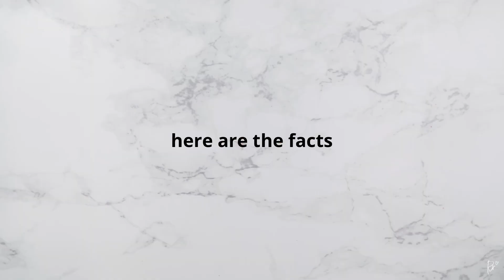STUDENT LOSES PR STATUS FOR FAKE MARRIAGE 🥵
Today's video is about an international student that went through the fake marriage route to stay in Canada. Find out why they lost their PR Status and the consequences of losing his PR status. The aim of this video is to shed some light on the gravity of fake marriages as I've seen this to be very common scenario that plays out among aspiring applicants that want to immigrate to Canada. There is simply no easy way to come here and you cannot cheat the system in order to get permanent residency. I hope this video will serve as a lesson to others.

ps. I also featured a little lifestyle video on our short trip Simon Fraser University, so be sure to check out the whole video! :P Thank you guys!

VLOG GEAR
Canon EOS M50 Mirrorless Camera
Moukey Camera Micrphone
Selfie Stick Tripod
Ipad Stand

♫: Morning Coffee by Frook
♫: Empty Road by [ocean jams]
♫: Sunday Spelunking by Frook
♫: 368 by Jobii
♫: Linen by Frook
♫: Reflux by Guustavv
♫: Seconds Into Months by MNDLSS

Information is gathered and shared from reputable sources; however this channel is not responsible for errors or omissions in reporting or explanation. Viewers are advised to seek specific legal advice by contacting Immigration Lawyers that are active members of a Law Society in Canada or Immigration Consultants registered by ICCRC. If you want to make sure that you are up to date with the latest changes, please visit the Immigration Refugees and Citizenship Canada website at cic.gc.ca